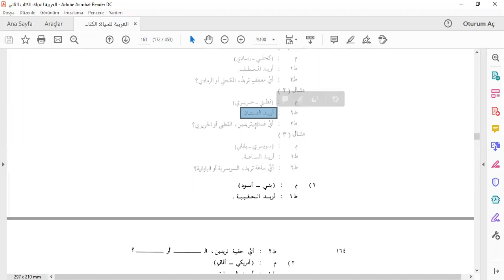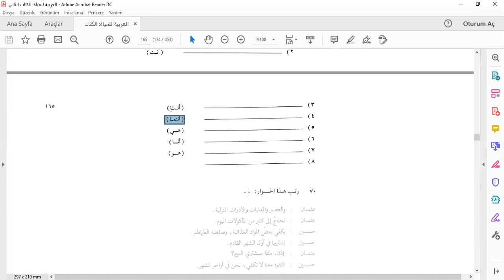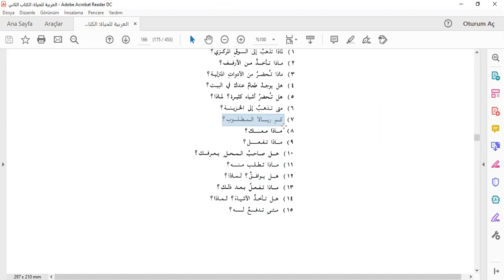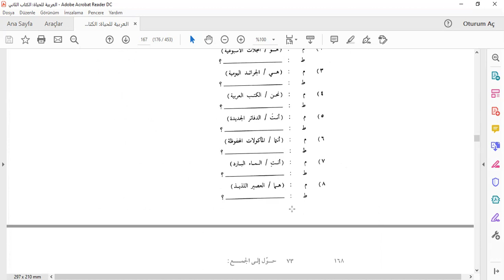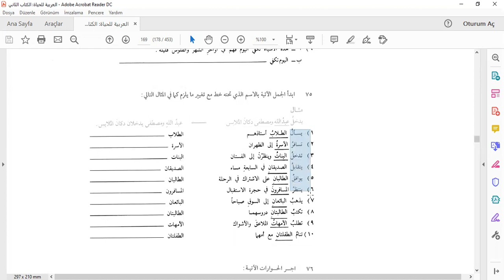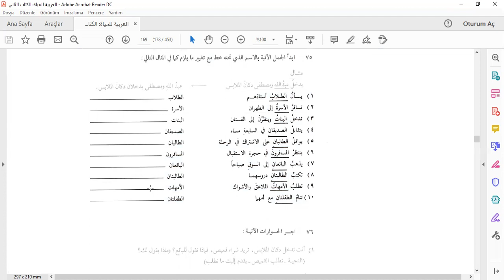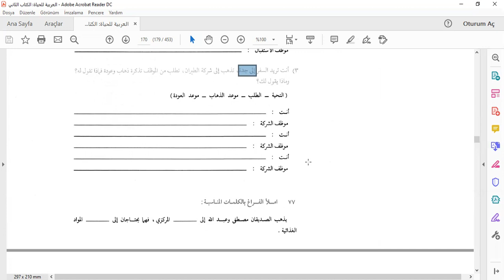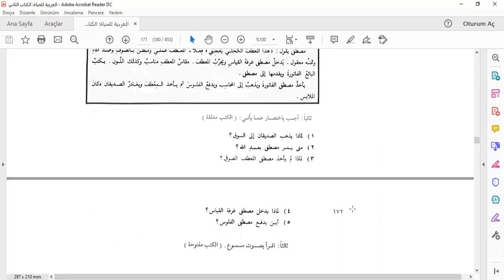el-Arabiyye lil-Hayat-2 Ders-6 C/D (Ahmet Çekin)